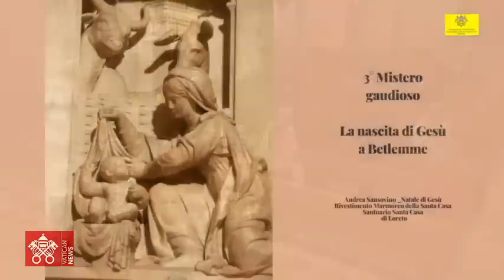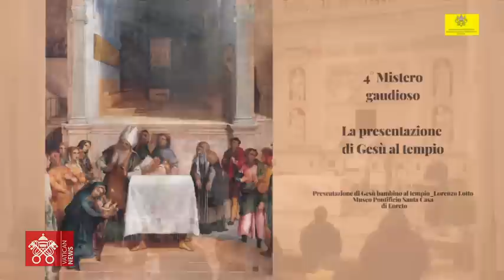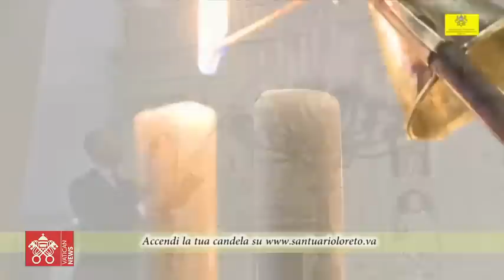February 11 2023, Angelus and Rosary